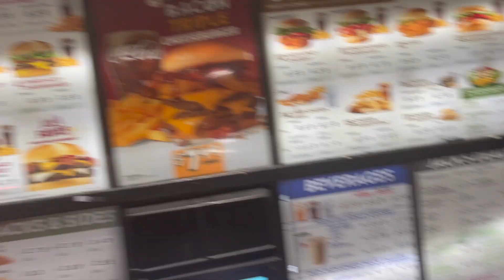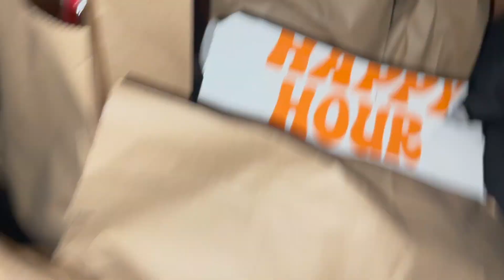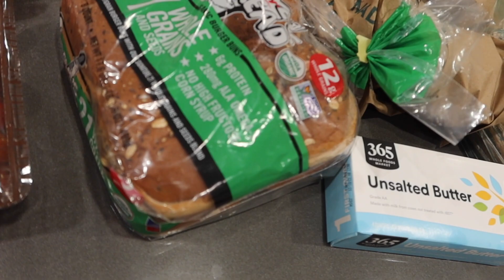Week In My Life | Concerts, Fall Shoe Haul + College Football Game!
come with me to olivia and dru's concert at the fonda, watch me haul and style some new fall shoes with steve madden and go to my very first usc college football game hehe. don't forget to subscribe, give this video a thumbs up + comment down below what type of videos you wanna see from me :) see you next week!

main instagram | @fatherkels
food instagram | @fatherfoods

loveeee youuuuu